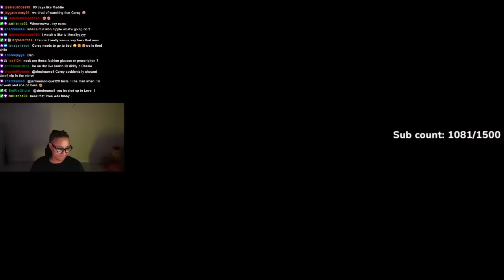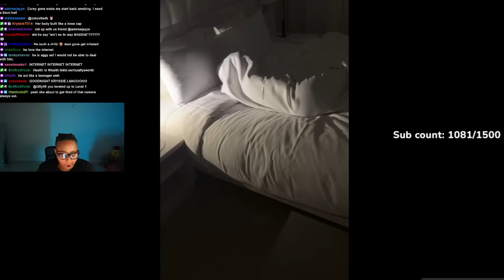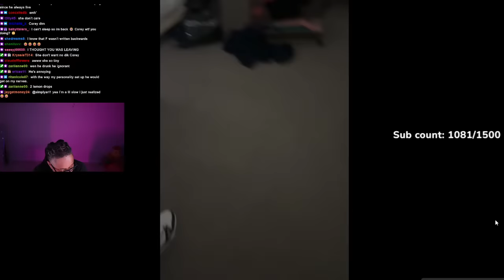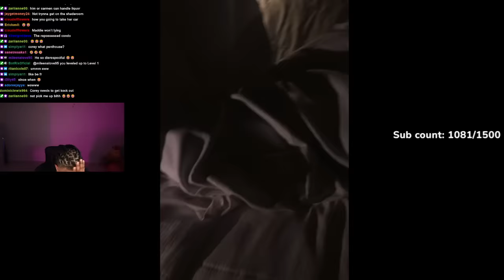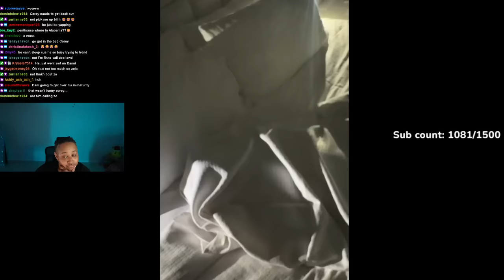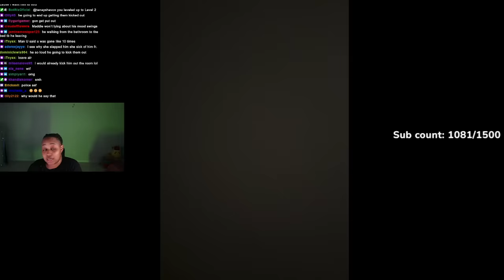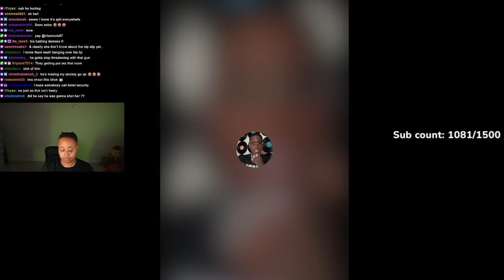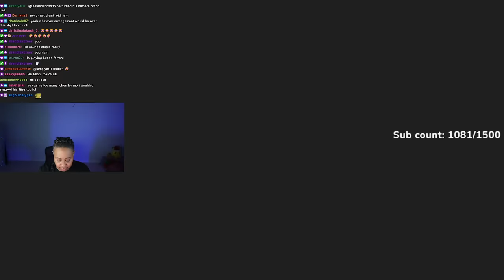Corey went LIVE after him and Danni did the "DO" and just lost it 🤣 "We breaking UP and I'm LEAVING"